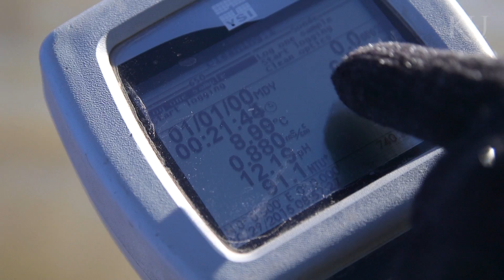KU scientists study river systems for new insights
Jim Thorp, professor of ecology & evolutionary biology and senior scientist with the Kansas Biological Survey, says we don’t yet have the insights to know how to properly manage entire river systems across the globe. He’s hoping to change that.

With a five-year, $4.2 million grant from the National Science Foundation, he and a team of researchers from nine universities will study the macrosystems of 18 rivers in the U.S. Great Plains and Mongolia to find clues about changing world ecosystems.